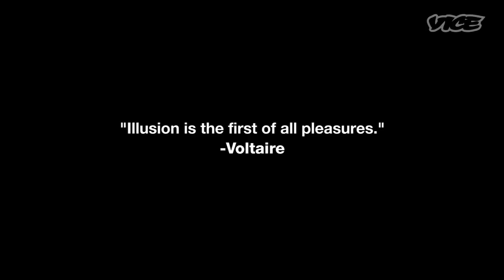The YouTuber Who Can Disappear with Makeup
Makeup artist Kika has gained a massive online following with her tutorial videos—only instead of walking people through how to contour and draw on freckles, she specializes in intricate, mind-boggling illusions, somehow making it look like entire swaths of her body disappear.

She’s used her one-of-a-kind gift with body paint to tie her stomach into a knot, turn herself into a wooden doll, and transform into Tim Burton’s Corpse Bride, racking up nearly half a million YouTube subscribers along the way—an accomplishment that, just a few years back, she would’ve never thought possible.

VICE met up with Kika at her home in Serbia to check out her studio, watch her work firsthand, and hear how she went from an amateur hobbyist to a YouTube star.